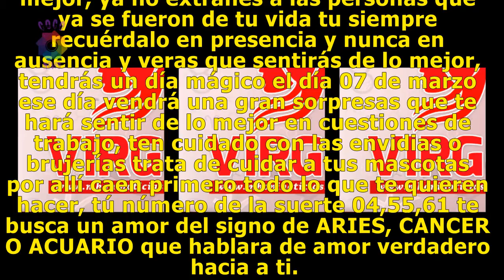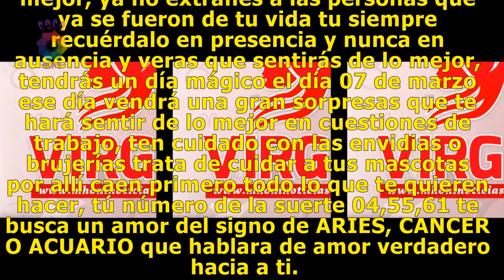Mhoni Vidente: Horóscopo de la semana para el signo Virgo, ¡Descubre qué te deparan los astros!